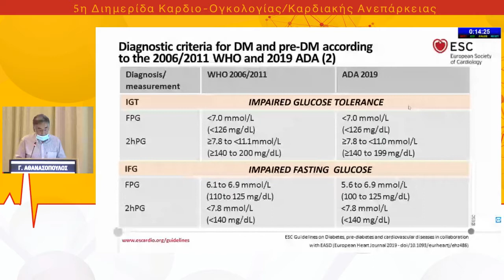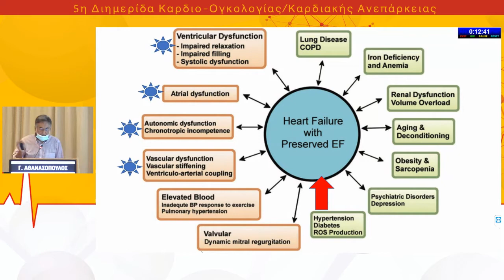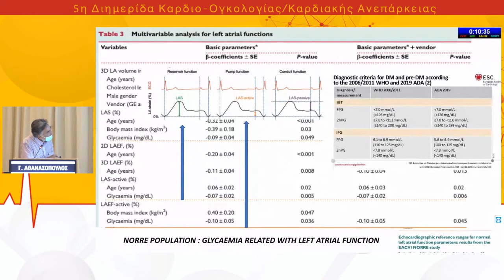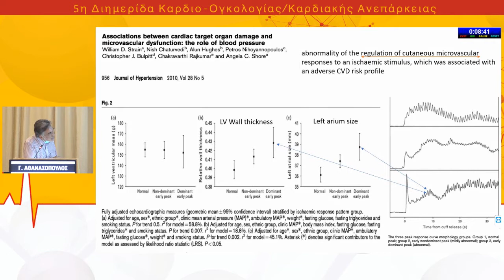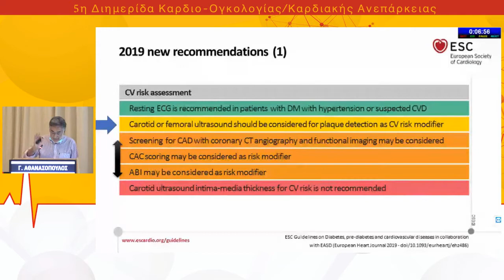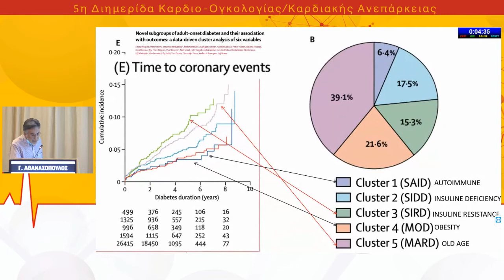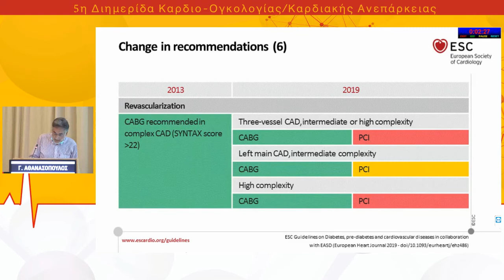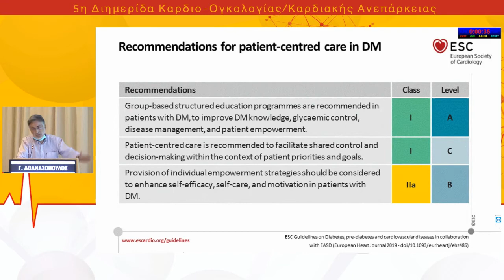Γ. Αθανασόπουλος | Καρδιά και διαβήτης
5/9Αίθουσα Αίθουσα PRIVE -
19:50-20:45 Διαβήτης και Καρδιαγγειακή νόσος. Ο ρόλος των καινούργιων φαρμάκων
Πρόεδροι: Ν. Ζακόπουλος,Φ. Τρυποσκιάδης
19:50-20:05 Καρδιά και διαβήτης
Γ. Αθανασόπουλος
20:05-20:20 Η θέση των καινούργιων αντιδιαβητικών
Α. Μητράκου
20:20-20:35 Σχολιασμός
Η. Γιαλάφος,Γ. Μαρουλίδης,Χ. Χασικίδης,Γ. Μακαβός
20:35-20:45 Συζήτηση με τους Συνέδρους